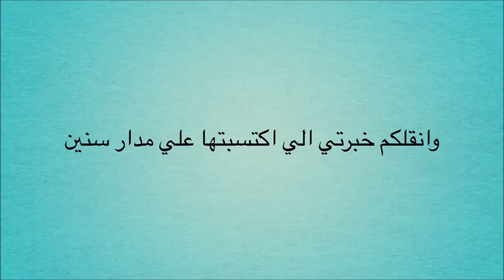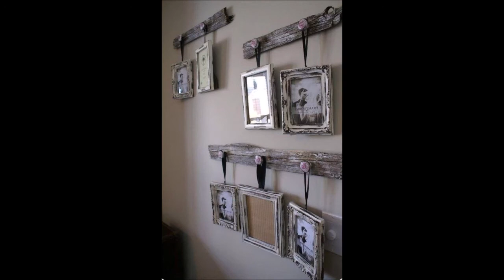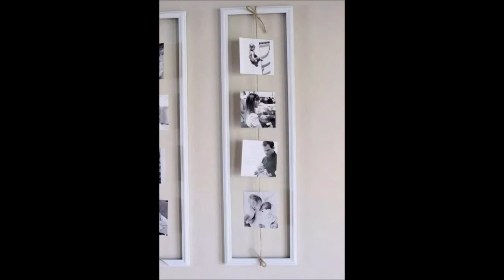أحدث صيحات الديكور تقدري تعمليها بنفسك بدون تكاليف غاليه لو انتي عروسه او بتجددي بيتك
متنسوش الاعجاب و الاشتراك في القناه و تفعيل الجرس علشان توصلكم كل الفيديوهات الجديده انا بعمل فيديوهات بوصفات اكبر المطاعم بمكونات موجوده في كل بيت من غير تكاليف و بنفس الطعم الرائع و تحدي  و كملن بجيبلكم افضل المنتجات الي موجوده في السوق بافضل جوده و بأقل تكلفه علشان تقدري تاخدي احسن حاجه و تحافظي علي فلوسك